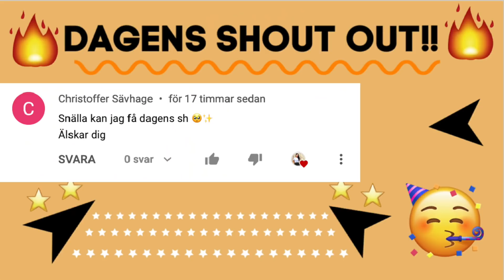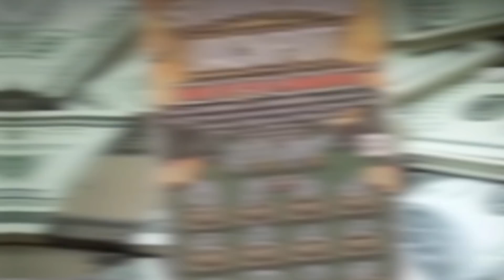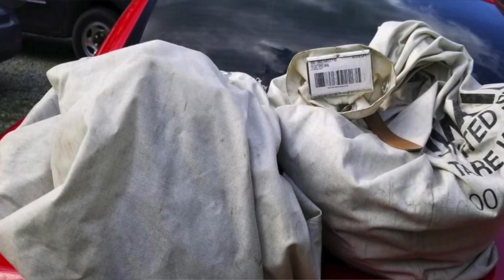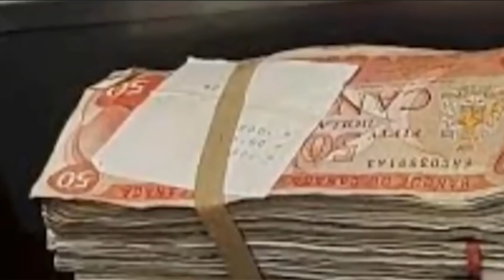10 SJUKA saker som hittats i SOPOR!!!!! (Han blev milljonär)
10 SJUKA saker som hittats i SOPOR! (Han blev milljonär) Ja allt från en antik fiol värd flera miljoner. Lotter med storvinster ja de mest otroliga sakerna har folk hittat i olika sopor eller bland sopor.

Hej och varmt välkommen till en ny video, sjuka saker som hittats bland sopor! Hoppas ni är taggade och hoppas ni mår bra, glöm inte att tumma  upp videon innan ni går. Ta hand om er och vi ses igen på tisdag kl 18:00. Ha en fin dag PUSS